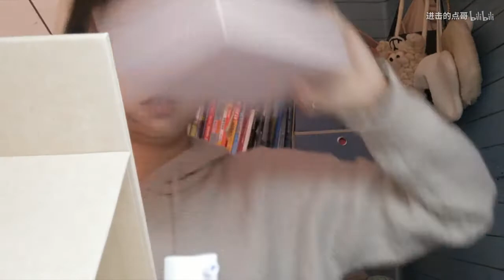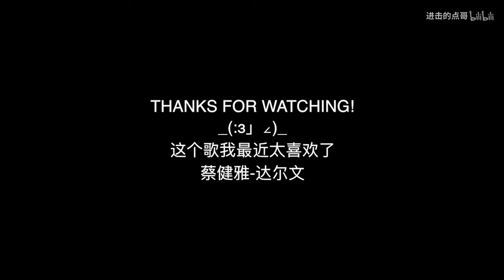【点】日系简单新手妆容分享|日系假毛|换张撩汉脸|日常妆容|非妆教向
这是我的第一个化妆视频，是一个单纯的妆容分享…因为我很菜，并不是妆教啊朋友门！！所以手法之类的都不是很专业，我还在学习摸索中…有错误可以指正
轻点喷我我玻璃心_(:з」∠)_
如果你喜欢这个视频记得给我三连哦蟹蟹蟹蟹蟹蟹